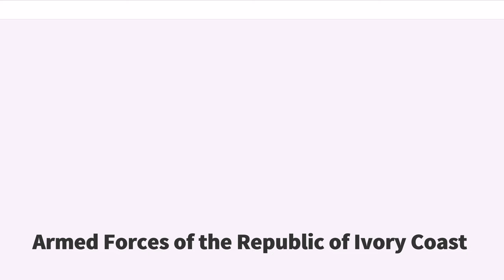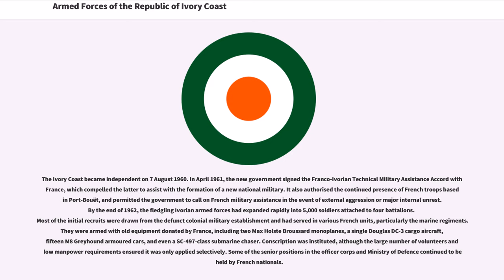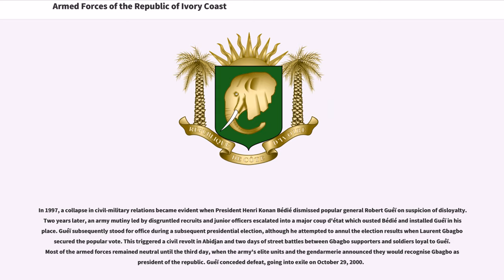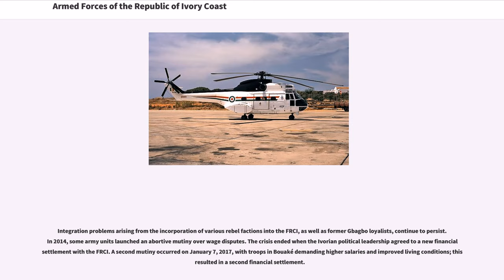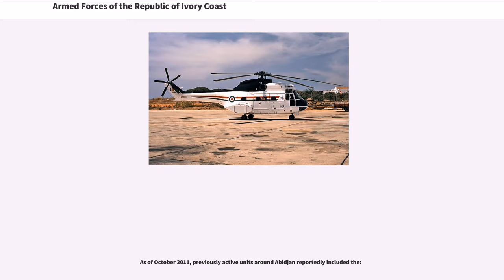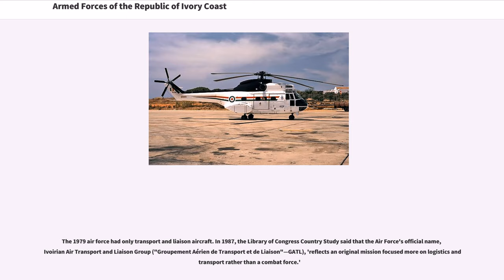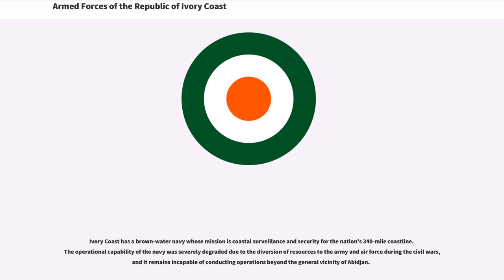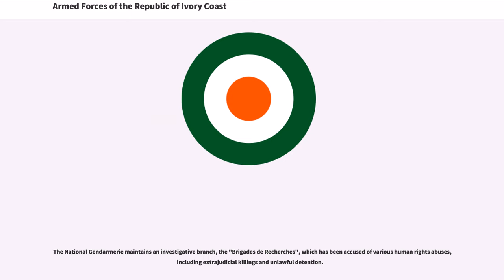Armed Forces of the Republic of Ivory Coast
The Republican Forces of Côte d'Ivoire (; "FRCI") is the current name of the armed forces of Ivory Coast.

The Ivorian military has its roots in the colonial armed forces of French West Africa, which were headquartered in Dakar, Senegal but possessed bases in several distinct military regions. Most Ivorian recruits who joined the colonial army were assigned to Senegalese units during this period. They served with distinction during both world wars, with 20,000 Ivorian soldiers fighting for the French during World War I and another 30,000 during World War II. In 1950, the French government began the process of setting up a specific defence force for the colony, consisting of four infantry companies and a light armoured unit.

The Ivory Coast became independent on 7 August 1960. In April 1961, the new government signed the Franco-Ivorian Technical Military Assistance Accord with France, which compelled the latter to assist with the formation of a new national military. It also authorised the continued presence of French troops based in Port-Bouët, and permitted the government to call on French military assistance in the event of external aggression or major internal unrest. By the end of 1962, the fledgling Ivorian armed forces had expanded rapidly into 5,000 soldiers attached to four battalions. Most of the initial recruits were drawn from the defunct colonial military establishment and had served in various French units, particularly the marine regiments. They were armed with old equipment donated by France, including two Max Holste Broussard monoplanes, a single Douglas DC-3 cargo aircraft, fifteen M8 Greyhound armoured cars, and even a SC-497-class submarine chaser. Conscription was instituted, although the large number of volunteers and low manpower requirements ensured it was only...